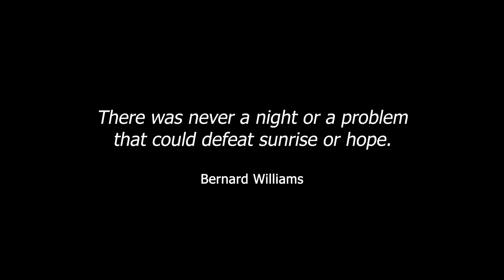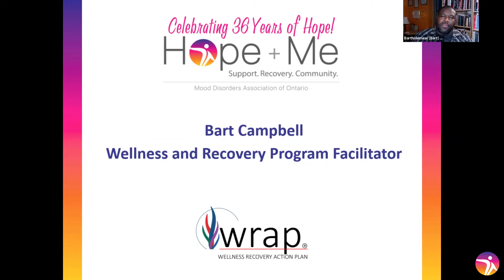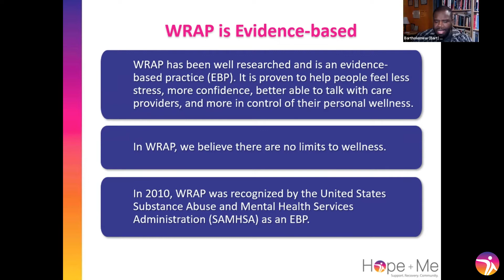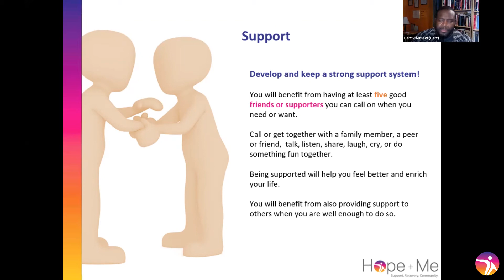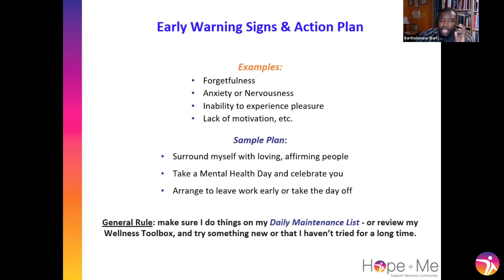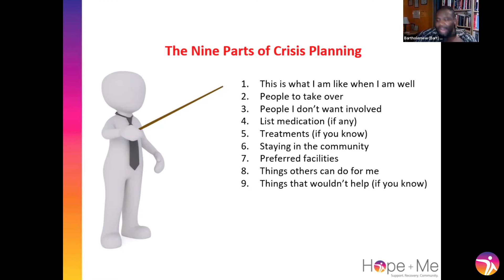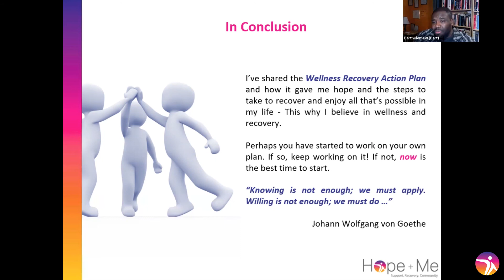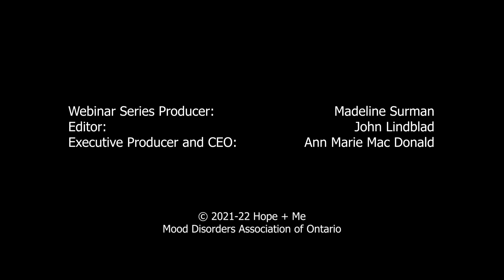Hope & Possibilities: Peer Talk Webinar Series, November 2021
Hope & Possibilities is a safe and welcoming space to connect with others and hear inspiring personal stories of resilience, recovery, and hope.

Speakers from our Peer Talk program share their experiences with both mood disorders and supporting loved ones who have mental health challenges.

Meeting Date: November 25, 2021